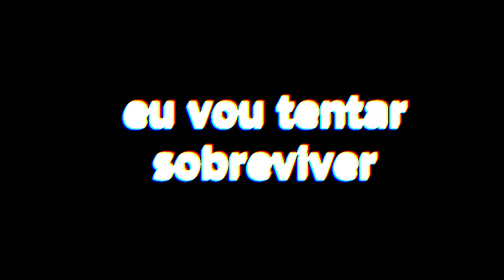SOBREVIVENDO A CASA DO RICHARD POR 24 HORAS * socorroooo *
GALERA HOJE VÃO VER TODOS OS ANIMAIS DA CASA DO RICHARD E VAMOS TENTAR SOBREVIVER A ELES POR UM DIA OU SEJA 24 HÓRAS